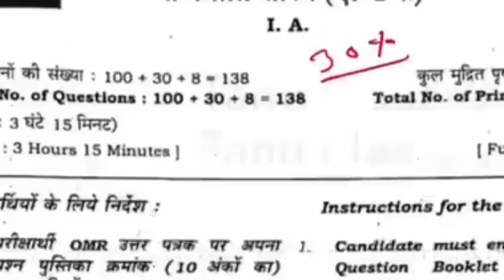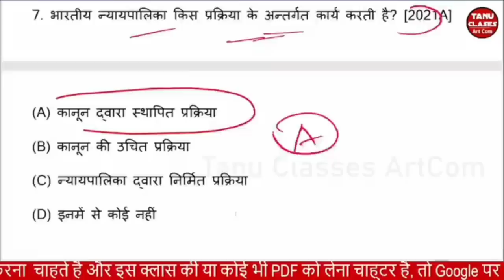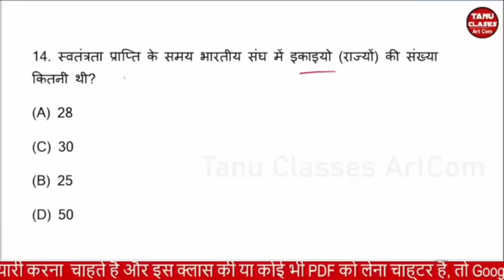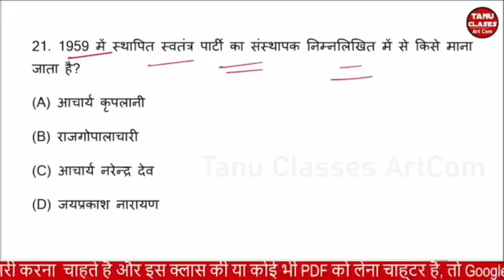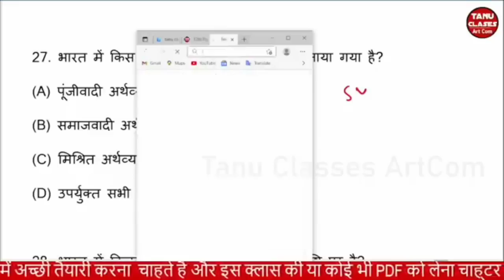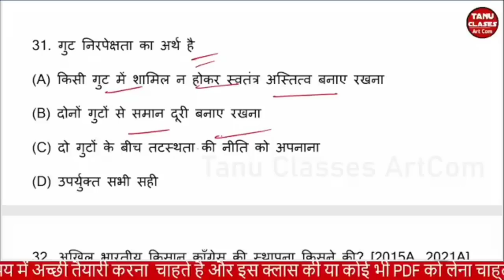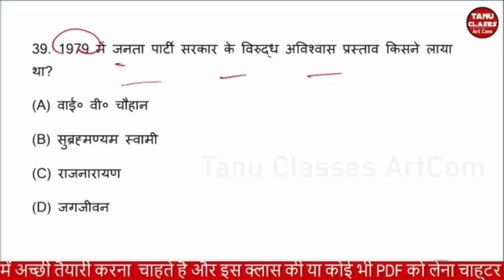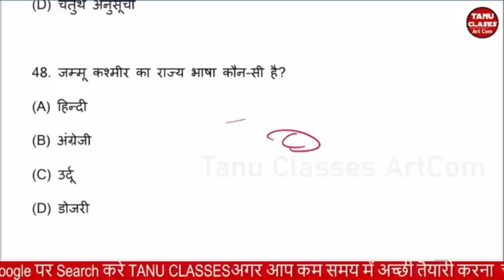Class 12th Pol Science (राजनीतिशास्त्र) Questions Answers 2023 Board Exam।Tanu Classes Artcom